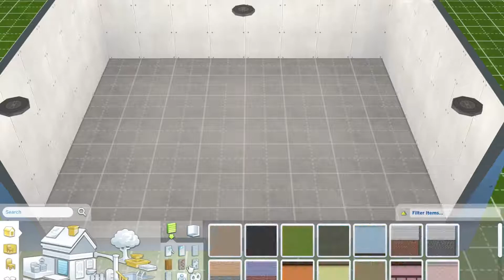The Sims 4 Speed Build | Teen Room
i totally know what i'm doing...